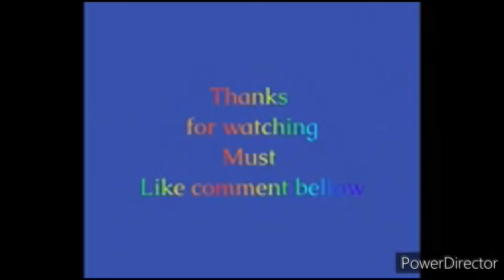How to fry Batair Simple respie/ tasty quail fry by enjoylifewithcookbook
This is very simple respie. Here you used your Daily use masala ingredient  to make fry btatair (quail)respie . So enjoy this respie with full of joys and happiness . Rememmber me in your prayers .